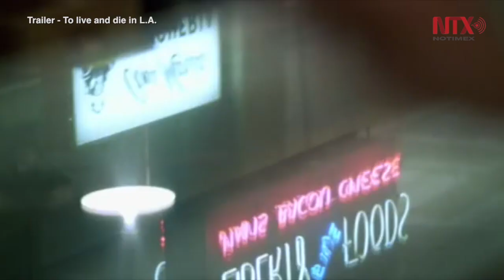Willem Dafoe recibe medalla Filmoteca en el Festival de Morelia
El actor estadounidense presentó el filme "La última tentación de Cristo"